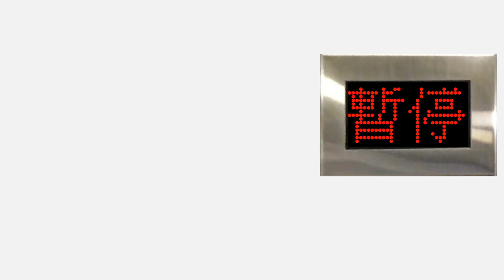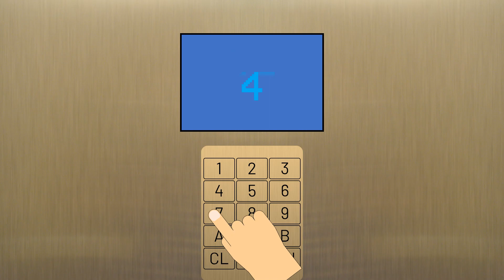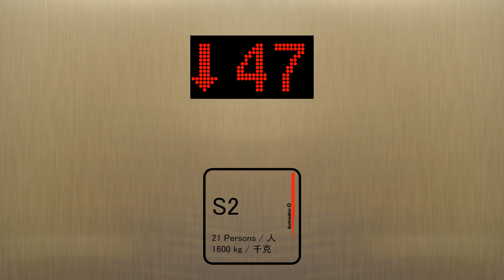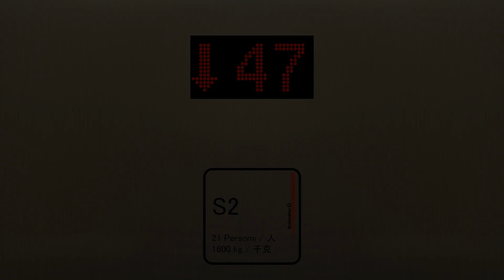High speed Schindler 7000 service lift - City of Sky, Hong Shing